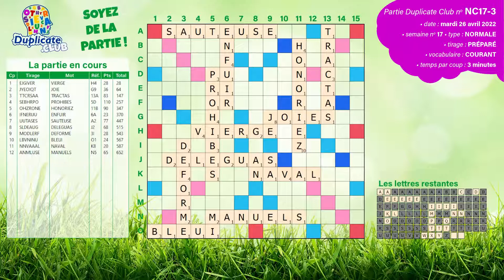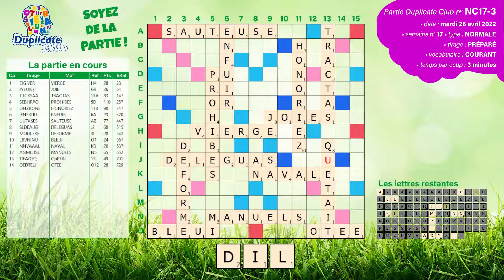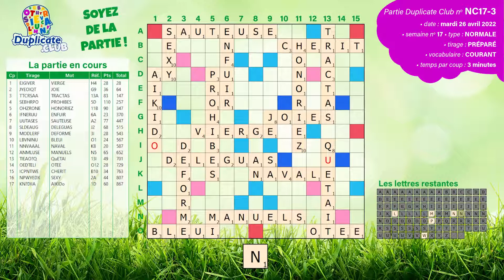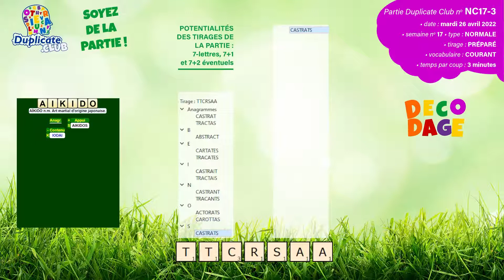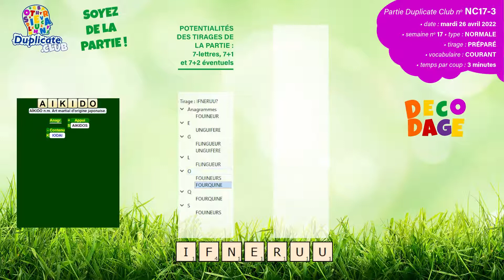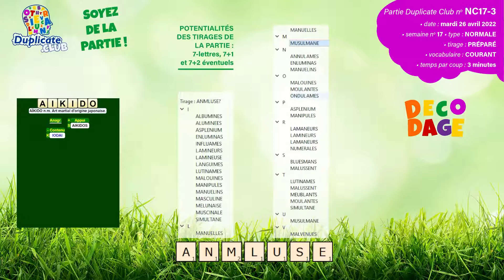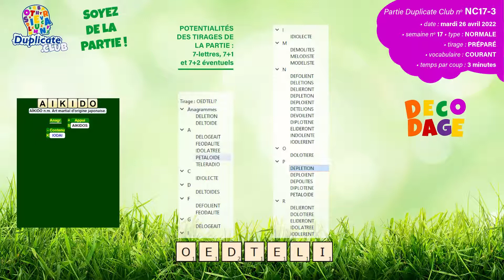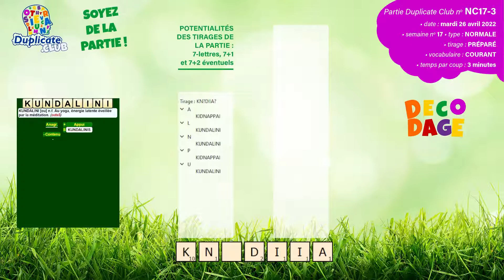🔠 ✅Partie NC17-3 - Scrabble Duplicate - Normale - 3' - Vocabulaire Courant - Mardi 26/04/2022